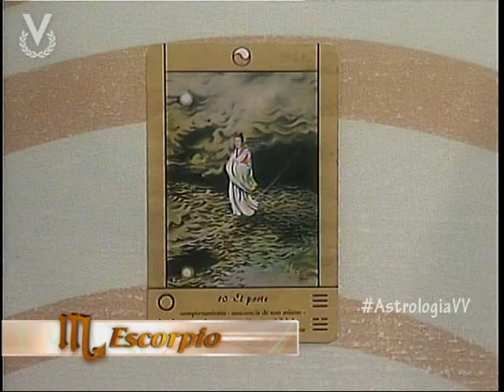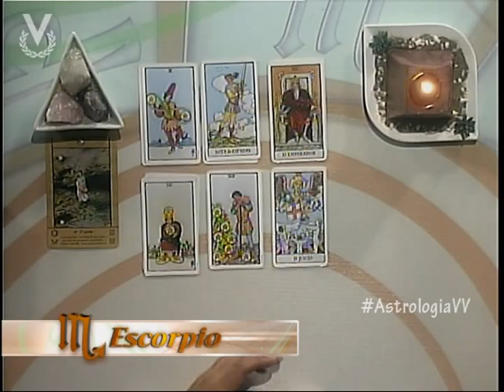Astrología y Destino - Escorpio - 19 de Noviembre de 2012